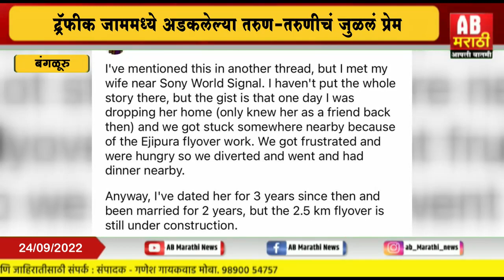ट्राफिक मध्ये अडकलेल्या तरुण-तरुणीचं जुळलं प्रेम